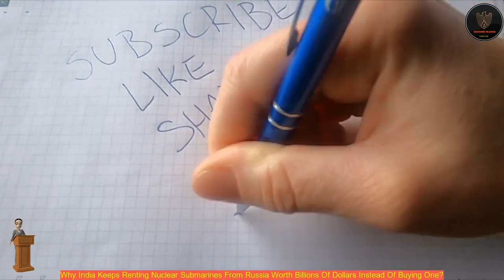Why India Keeps Renting Nuclear Submarines From Russia Worth Billions Of Dollars Instead Of Buying?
The Indian navy has used Chakra II to prepare its submarine crews for the introduction of its nuclear-powered Arihant-class submarine line.
 Russia will deliver the Akula-1 class submarine, to be known as Chakra III, to the Indian Navy by 2025.
 Akula Class Nuclear powered attack submarine.
 However, amid India-China tensions, Russia’s Akula class nuclear attack submarine will play an important role.
 The Indian navy has significantly benefitted from this arrangement with close design-and-technical cooperation from Russia.